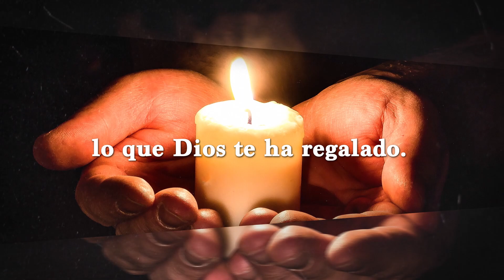Click To Pray, Orar con el Papa Francisco hoy septiembre 26 2018 - Tele VID